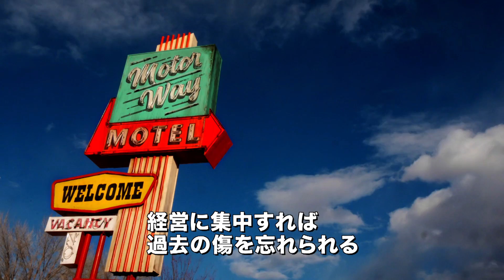その闇を覗いた者は、もう二度と戻れない。ニコラス・ケイジ主演のサイコスリラー／映画『ダークサイド』予告編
『LOOKING GLASS』(原題)が6月16日（土）より『ダークサイド』として日本公開することが決定、予告編が完成いたしました。
主演は世界的スター俳優、ニコラス・ケイジ。日本でも人気・知名度バツグンの俳優のひとりだが、『リービング・ラスベガス』 でアカデミー主演男優賞を受賞した演技派俳優でもあり、『フェイス/オフ』『ナショナル・トレジャー』など、アクション・スター としても確固たる地位を築いた稀有な存在だ。近年も『パシフィック・ウォー』『オレの獲物はビンラディン』等、多くの公開作が あり、また、2018年に入り『ダブル/フェイス』『ヒューマン・ハンター』が公開され、さらに話題作『マッド・ダディ』が同月6 月に公開予定など、ニコラス･ケイジへの注目度は最高潮。そんな彼の最新作である本作は、エロティックな刺激に満ちたサイコス リラー。舞台は名作『サイコ』を想わせる片田舎のモーテル。全編を覆うのは『氷の微笑』『ELLE エル』のような不穏で退廃的な 雰囲気。登場人物全員が怪しく、観客の不安な心理を掻き立ててゆく。スリラー好きにはたまらない、危険で刺激的な作品である。